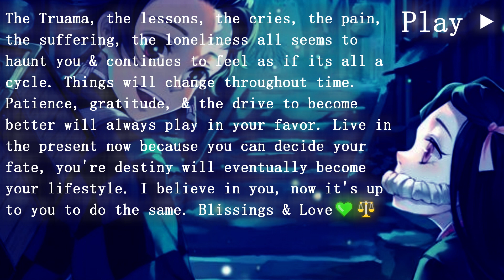{127872Hz Sample Rate} Ice Cube - Today Was A Good Day {True 999Hz Light Body Activation, Angel}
808 is basically electronically music sets, such as drums,guitars, & other instruments that were electronically made and played. The problem with this is that this actually creates a form of distortion to our brain because the way that they are made is not good for our ears & doesn’t harmonize our bodies in no form of way, especially if these instruments/beats are really loud/distorted. It triggers violence upon the people generally & attacks the root chakra. My temporary solution for this is converting these songs into 396Hz to reduce these effects. Non 808 is the total opposite of 808.